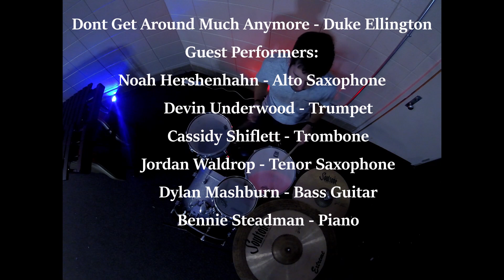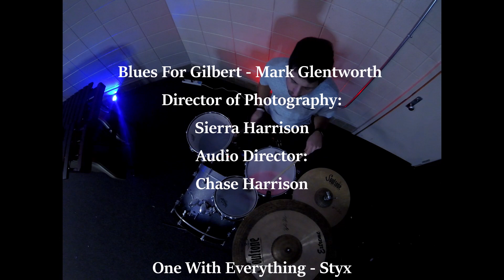Kyle Blair - Senior Recital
Omnes Trio - Andrea Venet
          Guest Performers: Ashton McKinney, Matthew Mansour

Voice Of Matsuri Drum - Keiko Abe

Ghost Garden - Adam Hooper

The Fifth Wall - Caleb Tonini

Don't Get Around Much Anymore - Duke Ellington
        Guest Performers: Noah Hershenhahn - Alto Saxophone
        Devin Underwood - Trumpet
        Cassidy Shiflett - Trombone
        Jordan Waldrop - Tenor Saxophone
        Dylan Mashburn - Bass Guitar
        Bennie Steadman - Piano

Blue Hammers - James Campbell

Blues For Gilbert - Mark Glentworth
     Director of Photography: Sierra Harrison
     Audio Director:  Chase Harrison

One With Everything - Styx

Anthem - Ivan Trevino

Video Editing. Audio Mixing:
Kyle Blair

Kyle Blair Endorses: Salyers Percussion